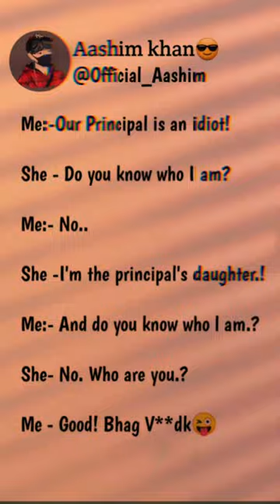Our Principal is an idiot 😆very funny fake tweet